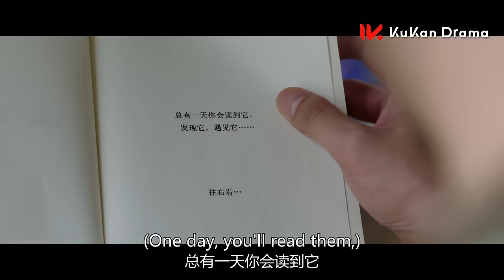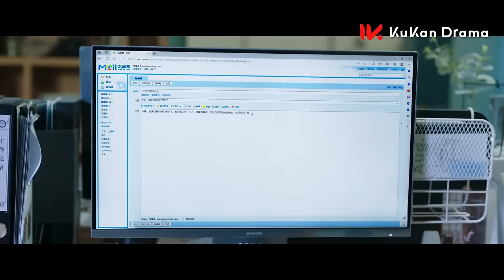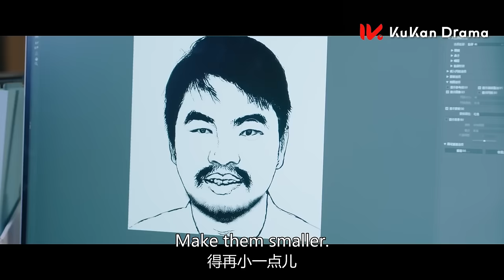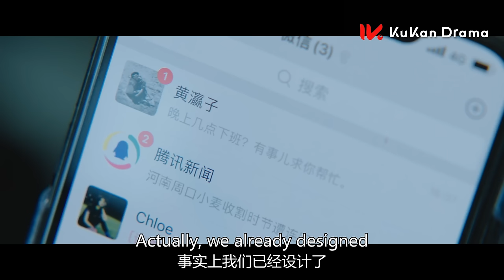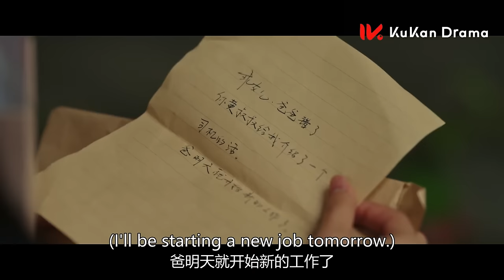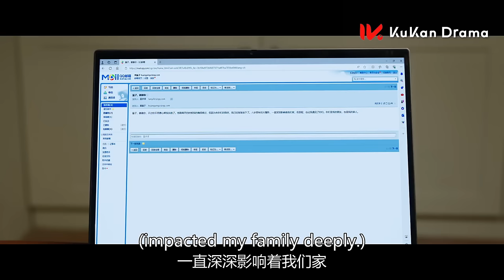ENG SUB【要久久爱 Love Endures🪻】EP10：竹马一开始是我的兄弟，后来变成了我的老公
该剧主要讲述了几个青梅竹马的小伙伴互相陪伴成长，在经历分离和重逢之后重拾初心的故事。

The play mainly tells the story of several childhood sweethearts who grew up with each other and regained their original aspirations after experiencing separation and reunion.